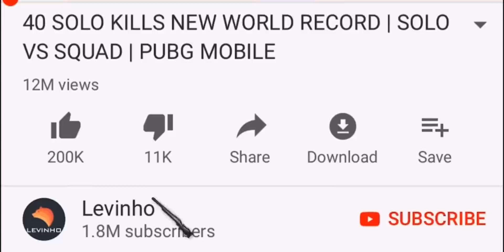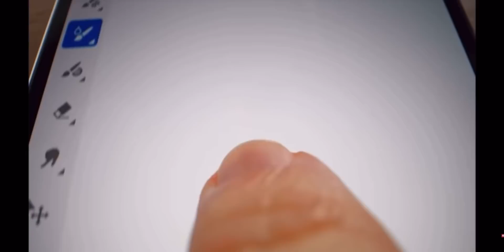Upgrading to iPhone 13 Pro Max 😍